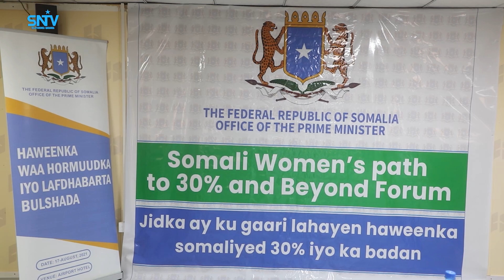Kulan looga hadlayay qoondada haweenka ee arrimaha doorashooyinka oo muqdisho lagu qabtay